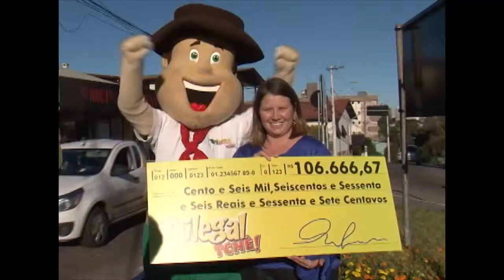Matéria Ganhador 3º prêmio sorteio 31-05-2015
Ganhador: Henrique Zortea da cidade de Bento Gonçalves
3º Prêmio: Casa + Palio + Super + Caminhão